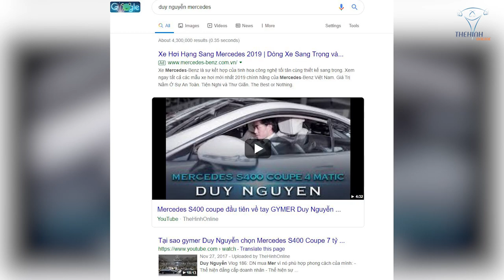Hướng Dẫn Cách Mua Xe Hơi Nâng Tầm Cuộc sống Tuổi Trẻ Hiện Đại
Đi xe hơi là đẳng cấp của xã hội, giá trị thương của xe hơi so với xe máy và những tiện ích mang lại cho cuộc sống như thế nào?

Địa chỉ:
♦ BBT Hiệp Phú: 10 Trương Văn Thành, phường Hiệp Phú, quận 9, TP HCM
♦ BBT Hiệp Thành: 535 Lê Văn Khương, Hiệp Thành, Quận 12, TP HCM
♦ BBT Quận 7: 102 Lý Phục Man, Phường Bình Thuận, Quận 7, TP HCM